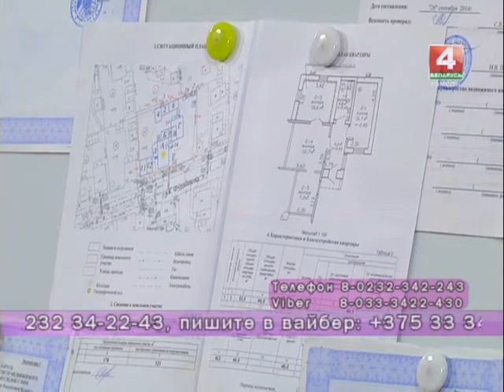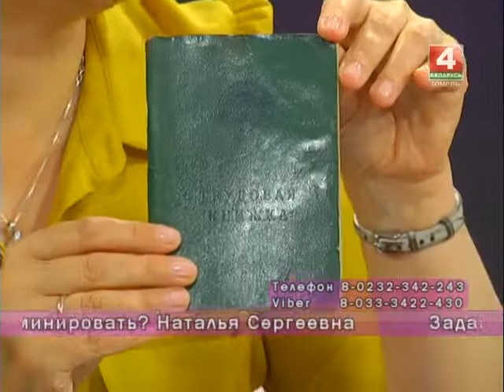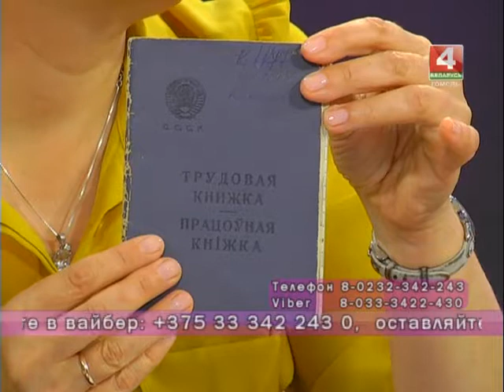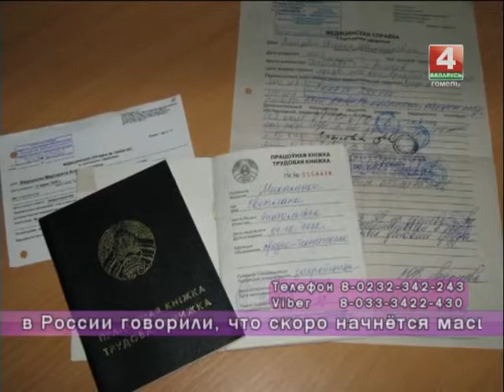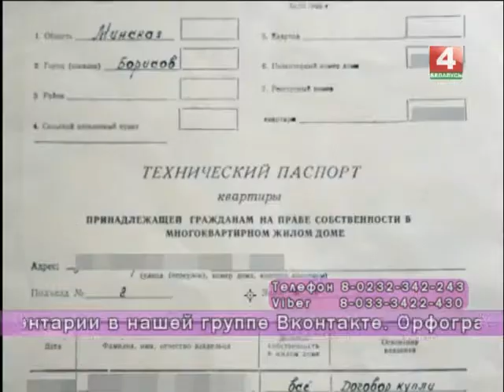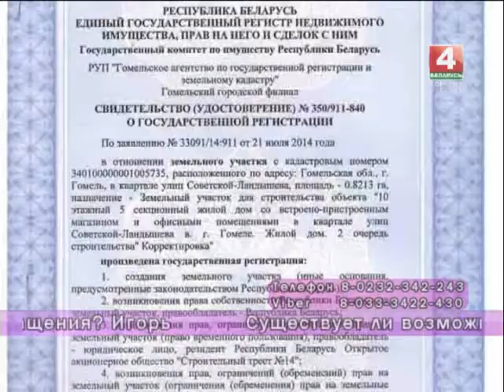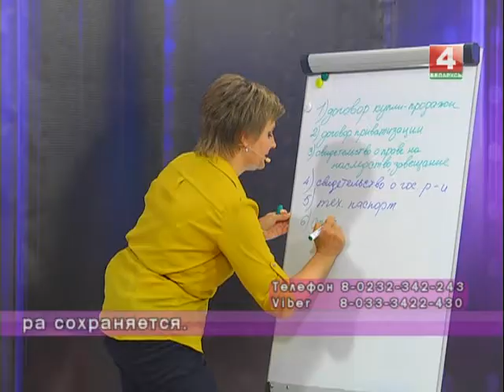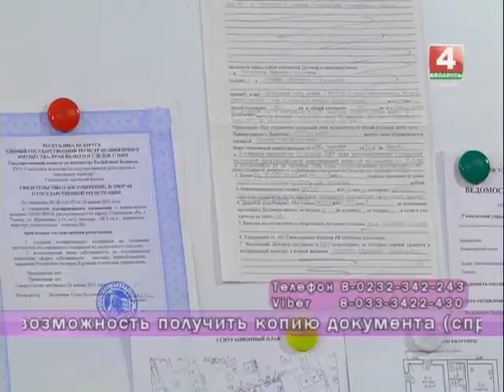Добрый вечер,Гомель! 24.08.2017 Предъявите ваши документы 2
В наше время документы есть не только у людей, но и у домашних животных, автомобилей, бытовой техники... Но если вещь может сослужить службу человеку и без  документа, то человек без документа считается вне закона. Почему?

Гости в студии:
Екатерина Филипцова — главный правовой инспектор труда Гомельского областного объединения профсоюзов

Ольга Цыкунова - начальник отдела ЗАГС Гомельского райисполкома

Виктор Страханович - начальник службы по оказанию риэлтерских услуг и оценке Гомельского городского филиала РУП "Гомельское агентство по государственной регистрации и земельному кадастру".